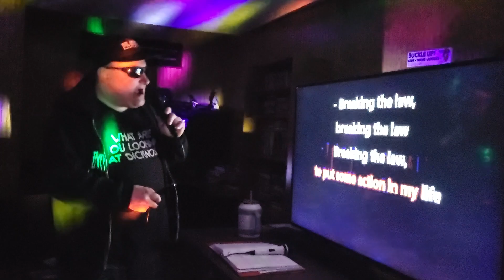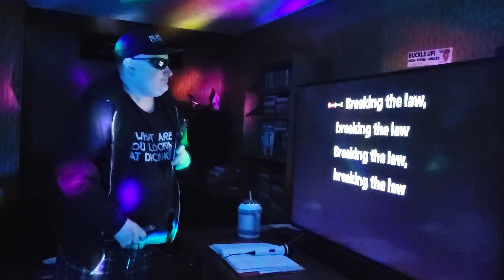FLASH SINGIN BREAKING THE LAW BY--JUDAST PRIEST KARAOKE🎤🎤🎤🎤